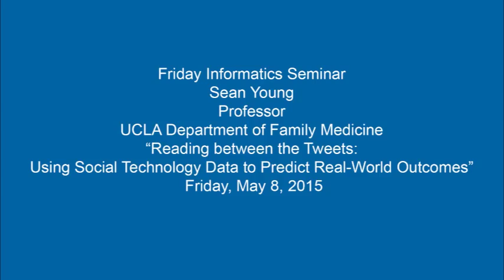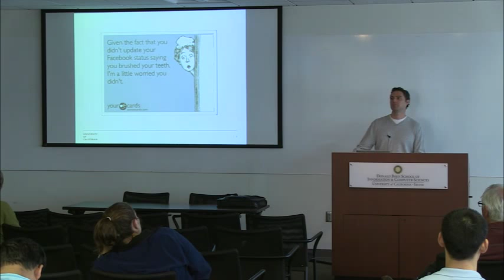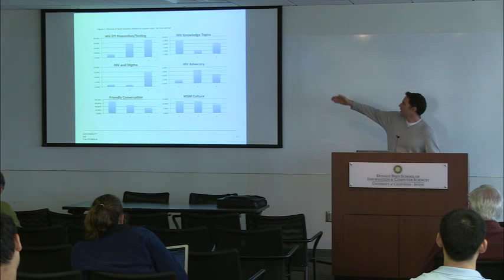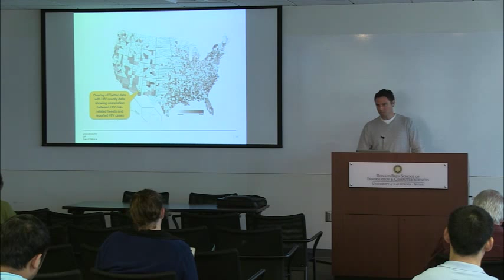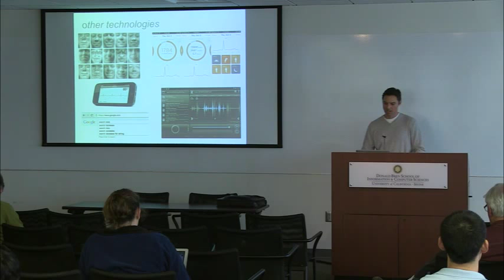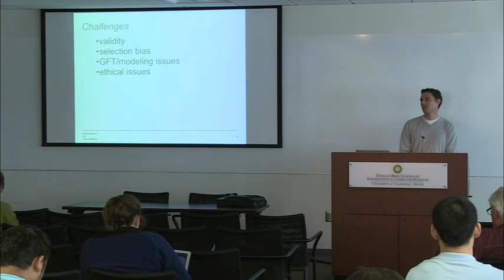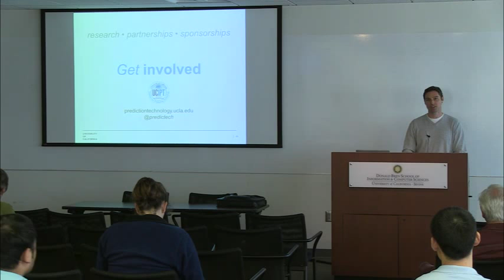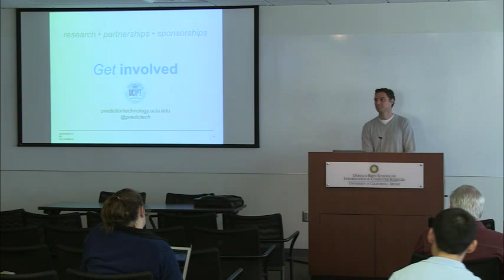Informatics Seminar Series - Sean Young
Title: Reading between the Tweets: Using Social Technology Data to Predict Real-World Outcomes